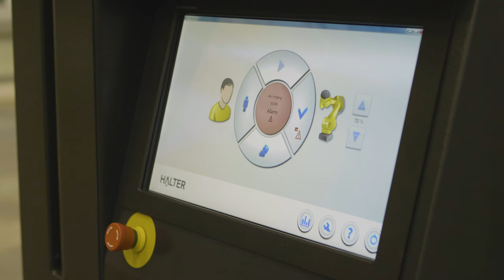HALTER LoadAssistant: Egyik CNC-gépről a másikra történő áthelyezés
A HALTER LoadAssistant egy raklapkocsival leemelhető az öncentrírozó horogról. Ezt követően a HALTER LoadAssistant áthelyezhető egy másik CNC-géphez.A HALTER LoadAssistant egyszerűen áthelyezhető egy másik CNC-géphez. Így Ön automatizálhatja a CNC-esztergagépet és a CNC-marógépet is.